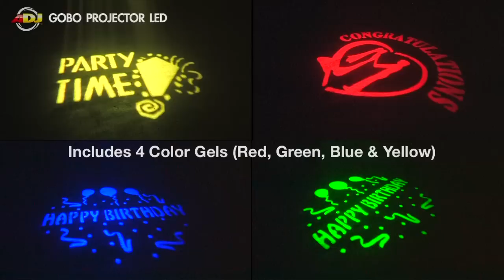American DJ Gobo Projector LED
American DJ Gobo Projector LED (Music by Vault Thieves, Song Title - Terminal 2)

• Bright white 10W LED indoor Gobo Projector
• High quality optics - Clear powerful output
• FX Switch on rear panel for static or slow rotation of gobo
• Includes 4 replaceable gobo patterns (3 metal; 1 glass)
• Gobo size: 26.8mm; Viewable size: 24mm
• 4 color gels are included (Red, Green, Blue & Yellow)
• Easy Gobo replacement access
• Manual focus
• Ideal for Mobile DJs, Clubs, Bars, Retail Stores and Promotional Events
• Great for projection lighting where fog can''t be used
• Project on ceilings, walls and floors
• Very low heat output
• Beam Angle: 13 degrees
• Long Life LED: 30,000 hrs
• Lux @ 3M: 540 Lux
• Compact light weight design
• Includes hanging bracket and safety hook
• Switchable voltage: AC120V/60Hz or 230V/50Hz (IEC type plug)
• Power consumption: 12W max
• Dimensions (LxWxH): 8.75"x8"x4.25"/ 218x200x108mm
• Weight: 7 lbs. / 3 kg.